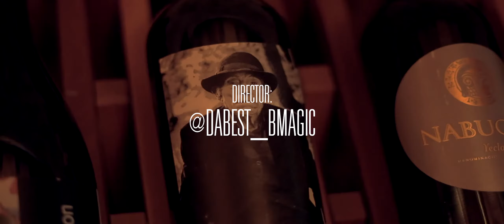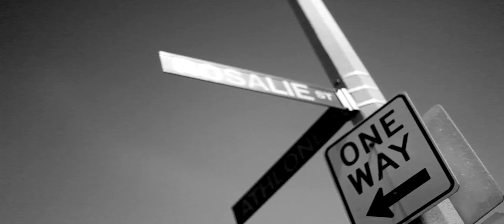Keem - Upper Echelon (prod by Zaytoven)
Worldly block music off Keems latest project "Pimerica 2.0 (Drugs, Money, and Hip-Hop)" .. track produced by Zaytoven.. directed by B Magic